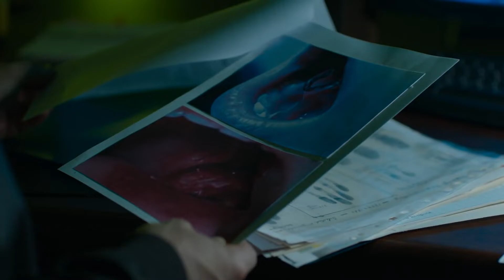Русалки. Сериал. 2018. Трейлер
Сериал "Русалки". 2018. Трейлер.
Размеренную жизнь провинциального города потрясает страшная новость: найдено тело 32-х летней женщины. Есть подозрение, что погибшая — сестра следователя местного ОВД Риты Тихоновой, пропавшая 14 лет назад. Начинается расследование, в ходе которого Рита сталкивается с весьма странными обстоятельствами и понимает, что её окружение хранит страшные тайны, а родные и друзья не те, за кого себя выдают…
год: 2018
страна: Россия
режиссер: Александр Кириенко
сценарий: Мария Сапрыкина, Александр Топурия, Ирина Зуй, ...
продюсер: Нелли Яралова, Александр Цекало, Мария Шухнина
оператор: Александр Кузнецов
монтаж: Максим Левченко
жанр: детектив, драма
серий: 16
Самые свежие трейлеры и тизеры к фильмам, сериалам и мультфильмам отечественного кинопроизводства, а также новости, обзоры фильмов, кадры со съемок и другое.